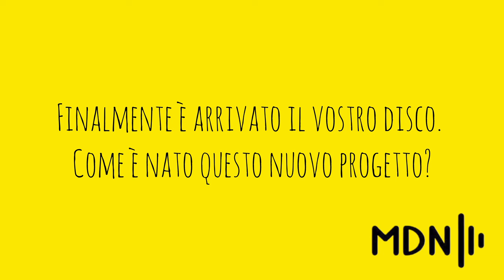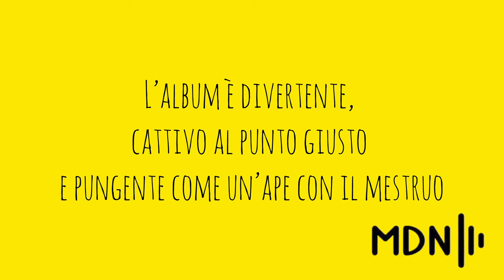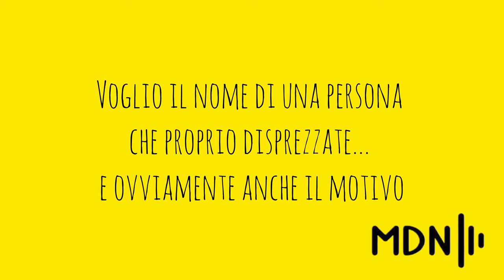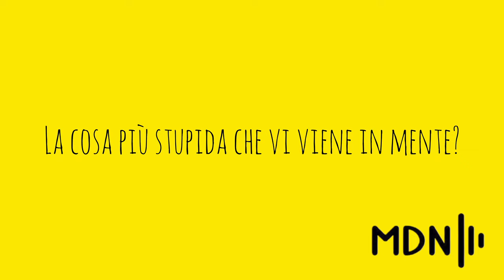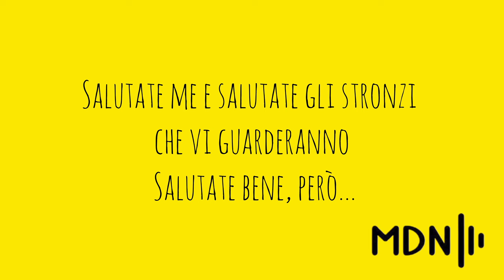MDN Music - Oggetto Sconosciuto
Interviste imrpobabili